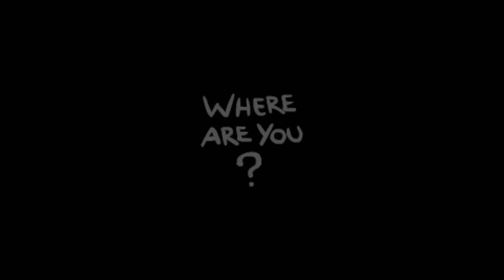The Binding of Isaac: Rebirth - Let's Play - Episode 459 [Pare]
Seed: KB9V 1JLB